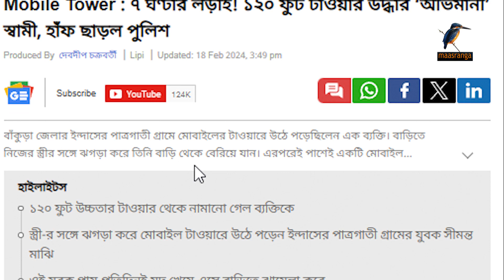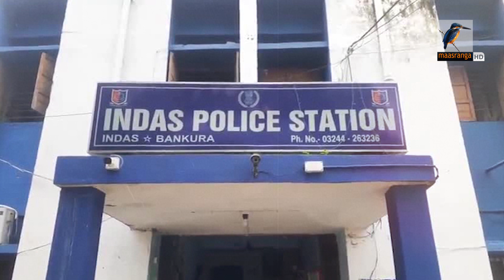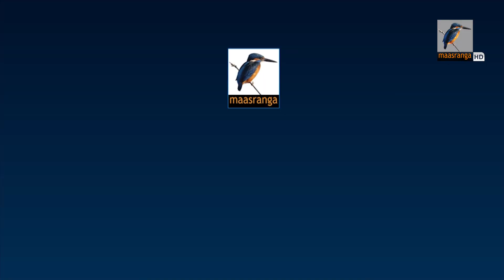স্ত্রীর সঙ্গে ঝগড়া করে ১২০ ফুট উঁচু মোবাইল টাওয়ারের মাথায় উঠে পড়লেন স্বামী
মদ্যপ অবস্থায় স্ত্রীর সঙ্গে ঝগড়া করে সোজা ১২০ ফুট উঁচু মোবাইল টাওয়ারের মাথায় উঠেন স্বামী। কিন্তু ঘটনা সেখানেই শেষ নয়। বাকিটুকু দেখুন ভিডিওতে…

2 Bir Uttam Ziaur Rahman Road (New Airport Road)